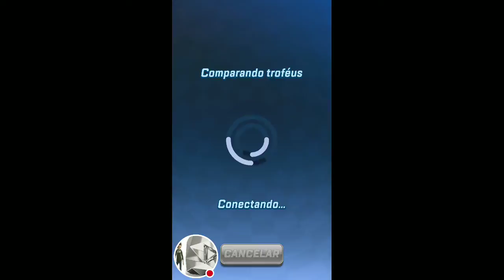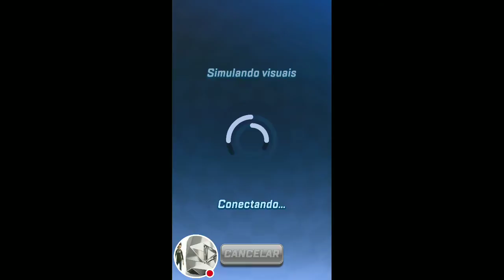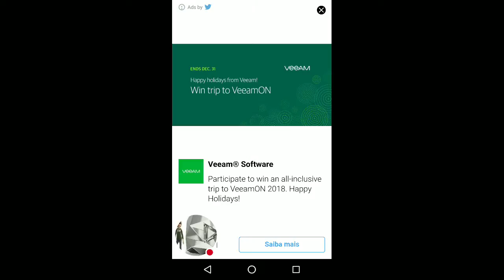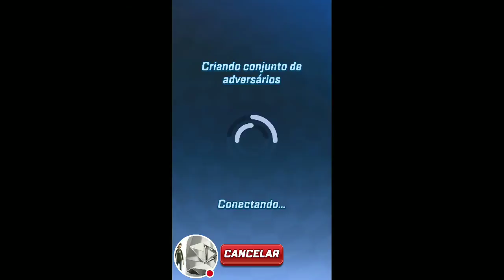Sonic Forces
Veja eu jogar Sonic Forces!